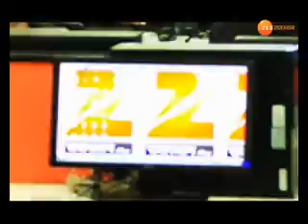NEWS AND VIEWS